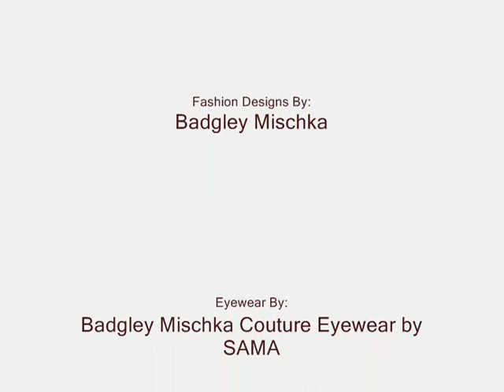Badgley Mischka Sunglasses & Eyewear by Sama Spring Runway 2010 - Part I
Badgley Mischka put sunglasses by Sama front and center in their 2010 Spring Runway Collection. View Part One of the Badgley Mischka 2010 Spring Show during the 11th edition of the Amsterdam International Fashion Week.

Featured eyewear includes the Badgley Mischka Boyd and Perry sunglasses by Sama with 22k gold lenses.